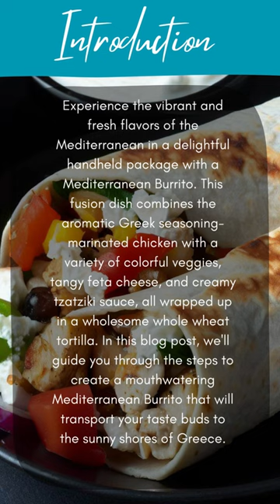How To Make Mediterranean Burrito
Experience the vibrant and fresh flavors of the Mediterranean in a delightful handheld package with a Mediterranean Burrito. This fusion dish combines the aromatic Greek seasoning-marinated chicken with a variety of colorful veggies, tangy feta cheese, and creamy tzatziki sauce, all wrapped up in a wholesome whole wheat tortilla. In this blog post, we'll guide you through the steps to create a mouthwatering Mediterranean Burrito that will transport your taste buds to the sunny shores of Greece.

If you're looking to start eating healthier and kickstart your diet, it can be tough to know where to begin. But with the right recipes, you can make the transition to healthier eating both easy and delicious.